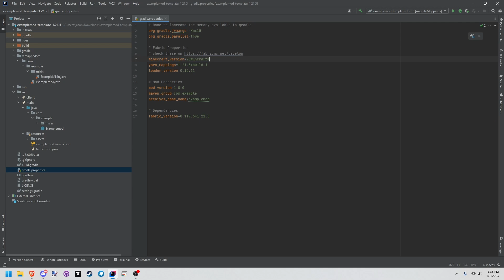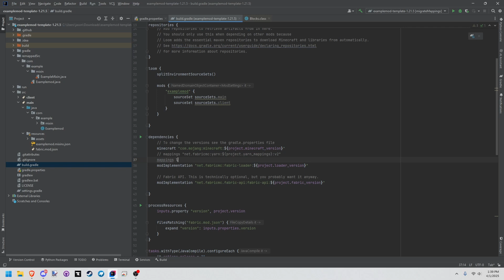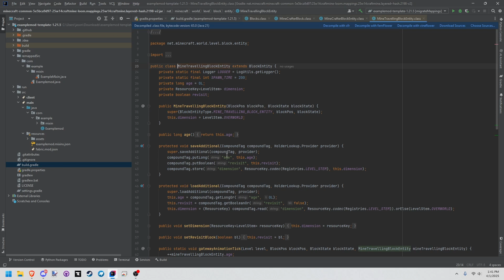View Minecraft's April Fools Code For 2025 | Craft Mine Update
Minecraft has just released their annual April Fools update, titled, "The CraftMine Update"! This release has some interesting features that mod developers and pack developers can learn from, hopefully this will be useful to anyone developing modern Minecraft mods!

In this video I walk you through changing the Minecraft version and mapping version used for the latest mod generator from Fabric. Using the latest MC version and official mappings, we can more easily read the source code for the latest april fools update from Minecraft/Mojang! Thank you for everyone who watched last years video, and for watching this one. If you're new to modding, please look up "Modding by Kaupenjoe" on YouTube!!!

Do you want to see tutorials for developing multi-loader mods for Minecraft?